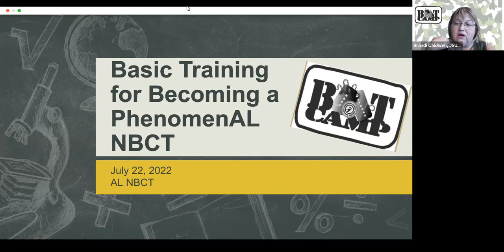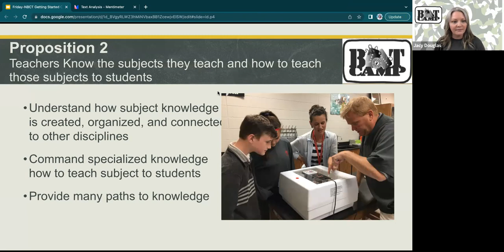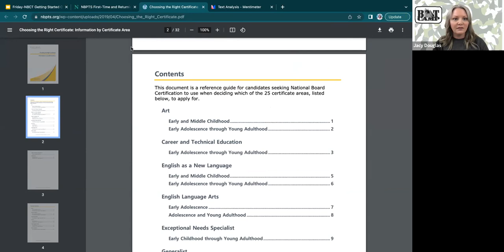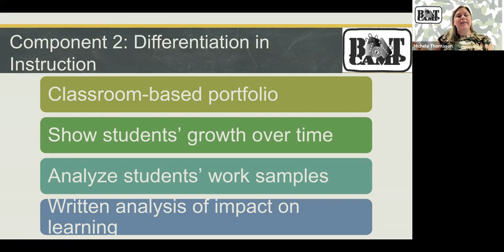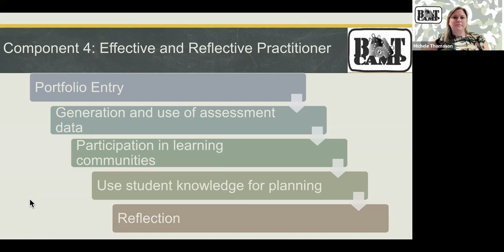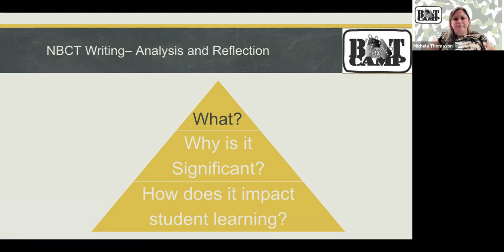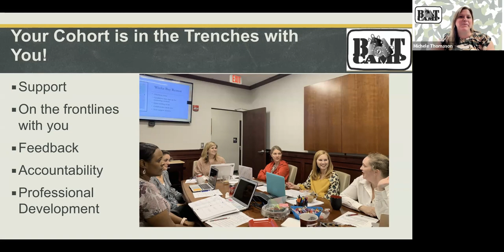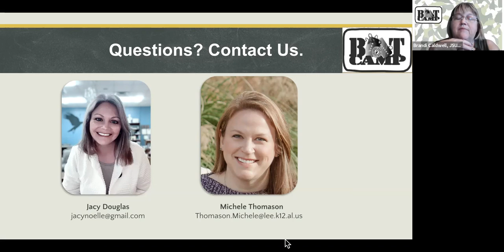Basic Training - Getting Started on the NBCT Mission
Presenters: Michele Thomason & Jacy Douglas
Facilitator:  Tina Benson

Presented at the 2022 Alabama Accomplished Teaching Boot Camp